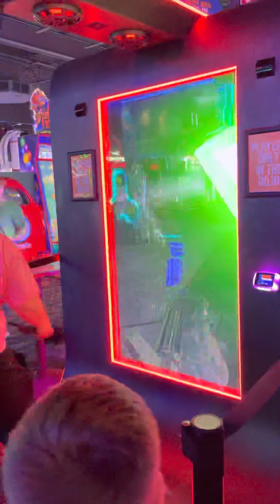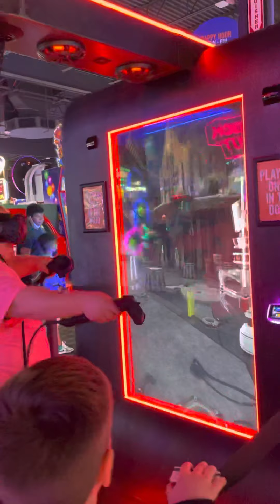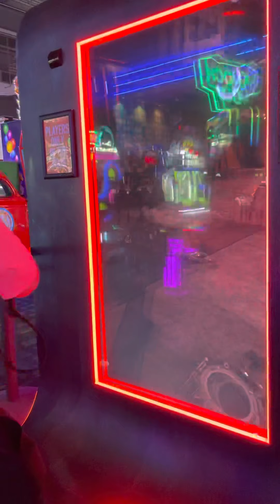January 15, 2022 first time at having fun at Dave and Busters